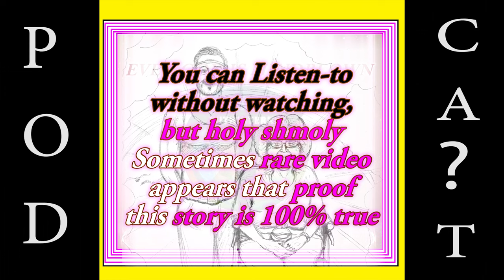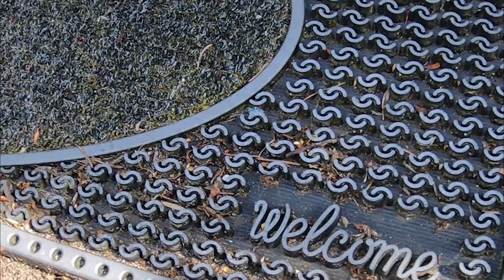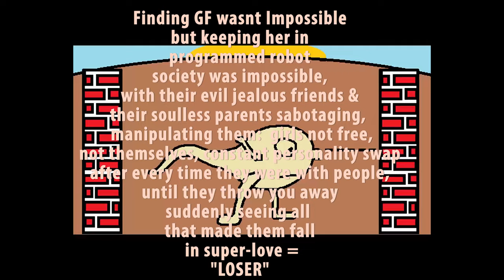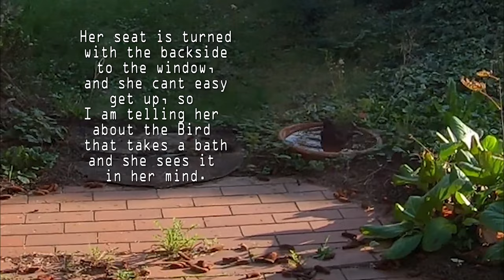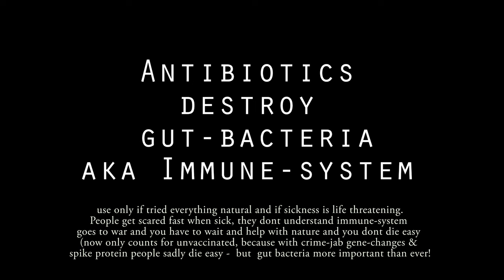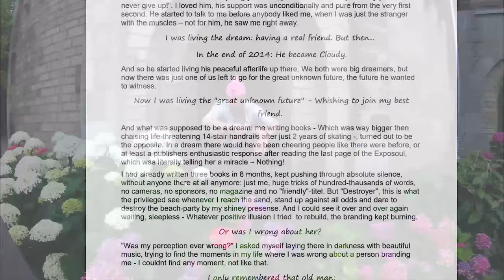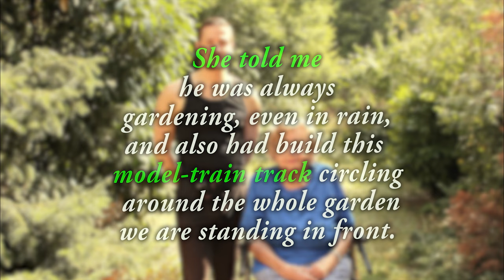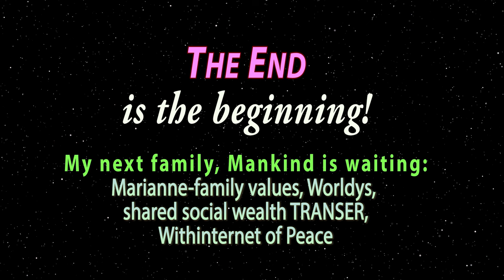Even God is Mindblown by this PODCAST MOVIE "Marianne" (today 28th March would have been 92 BDAY!)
Rest In Peace Best Women Ever Lived!

(spread Saturdance ! Free 80 + Soundtracks prod by me for you/for wop)

VIMOSA (Virtual Museum of Survival Art, Anti-Discrimination & Science
(aka WORLD WEB HERRITAGE - WWH !)

0:00 - Intro You can Listen-to without watching but you'll miss all the rare video & photo
1:25 - Maybe one day there will be justice
2:24 - Lets Focus on the Wonderful Incredible Stories Hollywood & Disney can't write
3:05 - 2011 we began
4:02 - Mariannes Best Friend became my friend too
5:30 - Under her roof I could finally be myself and free my potential
6:01 - I was SAFE with her but not with crazy Society
6:26 - Integration Impossible & finding Girlfriend Impossible
6:44 - Crazy Sperm Theory - Art made by me in 2014 or so
7:15 - Processing Homelessness Just got harder
8:00 - We had the perfect Matching UNCHANGABLE Core Values
9:38 - We talked every day - HEAR HER VOICE
10:25 - Always HONEST talk I could say anything like "I dont like system", "I dont Like TV" while she was sitting in front of TV
10:50 - We had something not in common, FILTER vs FILTERLESS
11:18 - I became her full time care taker (unpayed)
11:33 - when she fell in her bathroom and lost her towl
12:24 - Every Young Person Should Hear this...
13:50 - ...and this
14:15 - MY BIRTH as Superartist thanks to living with Marianne
14: 46 - Marianne is the Mother of the Worldys (really true) & official Worldy Soundtrack and Music Video
17:42 - Common Sense
18:47 - PANDEMIC and she first didnt Listen to me but to certain Doctors
19:55 - Our 1st kind of Fight, I suddenly left the conversation which I never did without properly respectfull ending the conversation
20:39 - Next 2 Hours after the fight I DIED thinking It's all over I destroyed the relationship
21:12 - SHE FINALLY STARTED TO LISTEN TO ME (medically and with everything else
22:45 - Another Fight when there was Water in The Celler & I was washing her clothes
24:53 - Read about it in my free book Evolution Imperfect
25:40 - She never apologized saying Sorry but she expressed it
26:20 - WE SURVIVED IMPERFECTIONS so it only united is stronger
26:35 - When I couldnt pay rent for monthS
27:45 - I went begging not to be given money from Marianne
29:10 - Her Husband
30:00 - I always asked if I can have this all for art and one day we found out we are both stone collectors lol what are the odds
30:50 - Stone Photo Edit from HOMELESS series on@Worldymania
31:24 - I would never sell the big expensive looking stone Marianne gifted me unless...
32:00 - After Marianne

1. Intro, worldy soundtrack, "i love you" wop soundtracks = by me
2. best of Joachim Heinrich
3. Purpose by Jonny Easton

PEACE